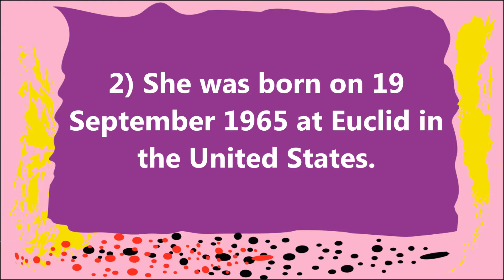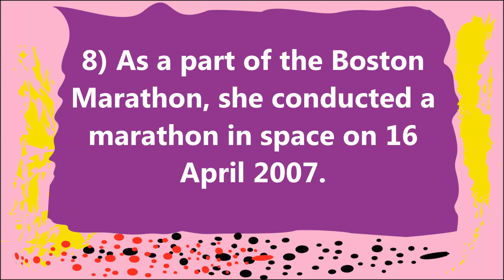10 Lines on Sunita Williams in English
10 Lines on Sunita Williams in English. Find here ten points on Sunita Williams for LKG, UKG and Primary School Kids, Children and Students. These lines on Sunita Williams are very easy and written using simple words in English.